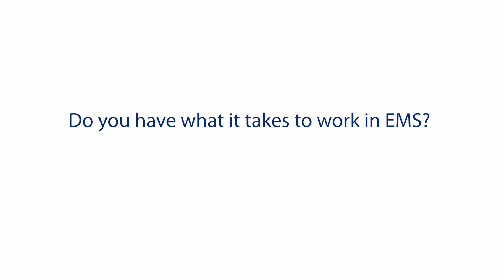EmergyCare EMS Career Video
Describes what it is like to work in EMS